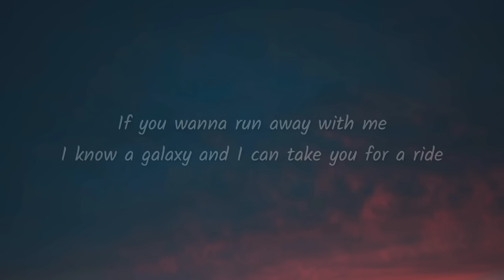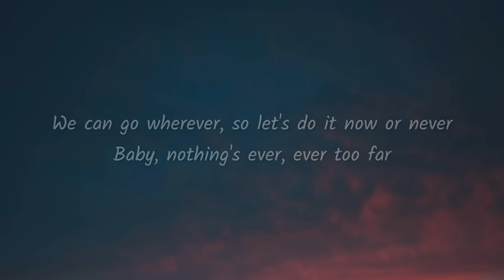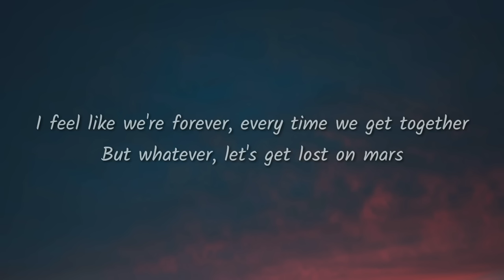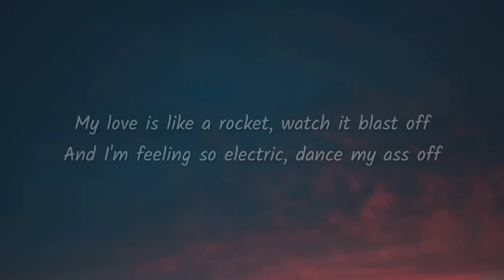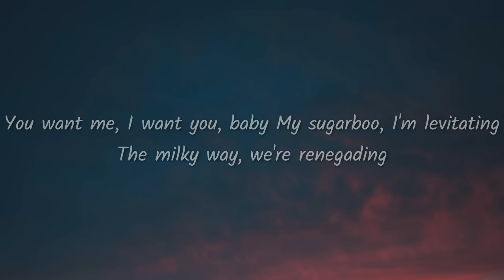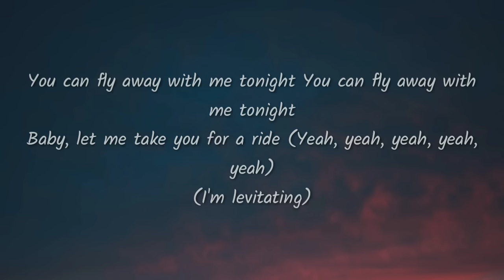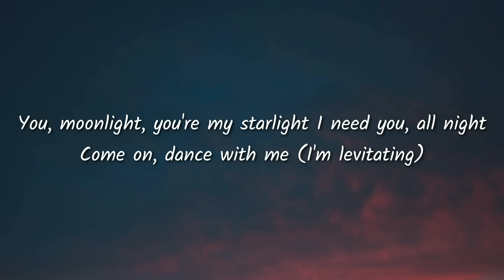Dua Lipa - Levitating (Lyrics)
Lyrics

(I'm levitating)
(I'm levitating)

(I'm levitating)
(I'm levitating)

(I'm levitating)

(I'm levitating)
(I'm levitating)